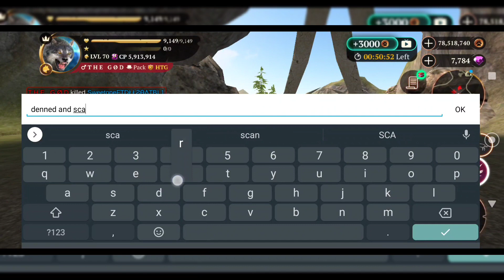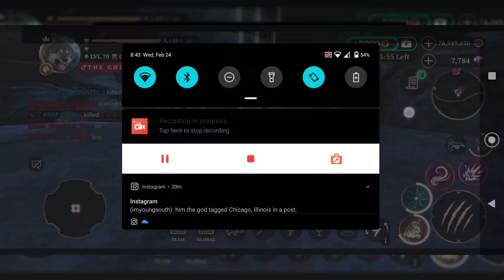War W/ EOR/TBL1 Pack | The Wolf- Online RPG Simulator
It's been a while since The God released a video dominating a room since hes been switched over to the 6m server. When The God joined the room, Sweet One from EOR wasted no time trying to fight, she invited her friends to 4vs1 The God along with a few spot blockers. However HTG's close friend Ali was able to join and together they were able to handle the bunch. As if 4vs2 and spot blocking wasn't already an unfair advantage, the spot blockers started stealing the kills. Thats when The God got fed up and used boost to demolish them.  Check out the video and find out why The God is now a legend in the 600k - 6m server.

Beautiful environment
Realistic animals
Smooth performance

CHARACTER CUSTOMIZATION

RPG SYSTEM

AMAZING GRAPHICS